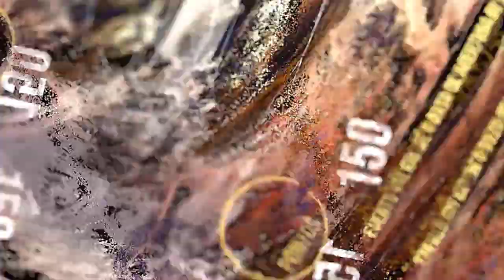BUYING MENACING EGG FOR 100K TC 🤑 | MASSACRE MORSHABAAL & BEST ITEM SOULWAR